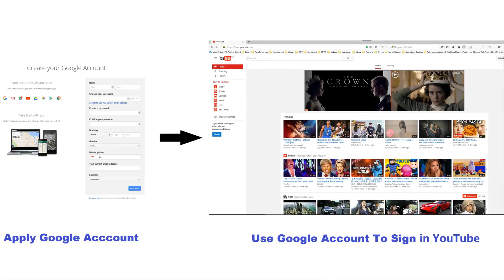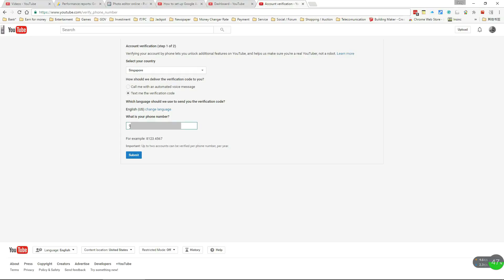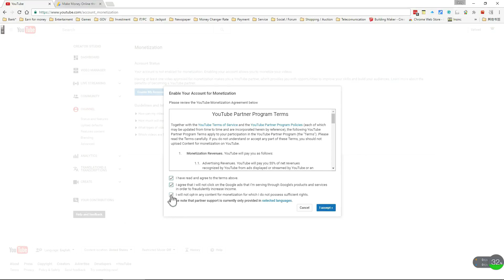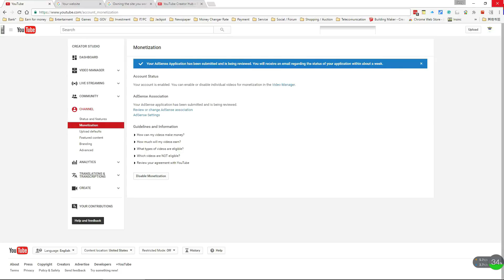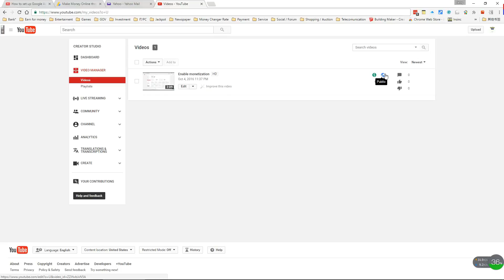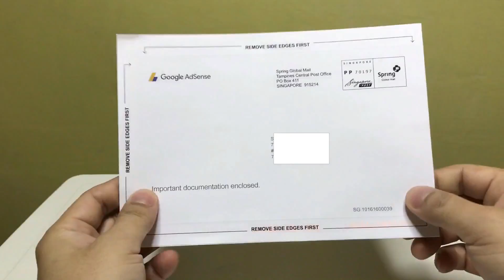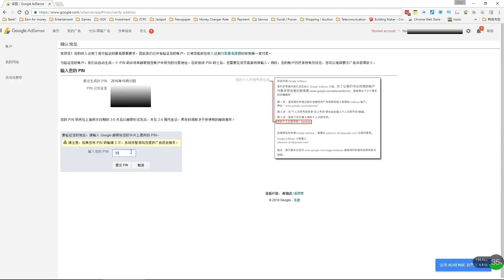How to start earning money on YouTube and link an Adsense account | 如何開始在YouTube上賺錢與捆綁Adsense帳戶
Link an Adsense account with YouTube and start earning money on YouTube​.
This tutorial video shows you how to start from the register google account until to earning money on YouTube.
A few simple step, then you can start to make money on YouTube. I will show how to register an Google Adsense account to get paid by linking Adsense and how to enable monetization on youtube account.

In order to earn money from your monetized videos, see your earnings in YouTube Analytics, and be paid once you reach the payment threshold, you need to associate an approved Adsense account with your YouTube account. You can create a new Adsense account or associate an existing one.

0:00:47 Verify Your YouTube Account By Phone.
You'll be asked to provide a phone number for account verification, so you can receive a verification code via voice call or SMS.

0:01:33 Enable Monetization Feature.
You need Enable your channel for monetization so you can monetize your video.

0:02:11 Connect Your Channel To An Adsense Account.
In order to earn money from your monetized videos, ​you need to associate an approved Adsense account with your YouTube account.

0:02:33 Lead you to Adsense web pages.
Show you how to register and associate an Adsense account.

0:03:47 ​YouTube Partner.
The eligibility criteria and sign up for YouTube Partner.

0:04:28 Monetize Video
Monetized 1 video to become a YouTube Partner if your YouTube channel meets the YouTube Partner Program criteria.

0:04:38 Changed the video to the Public
So your video can publish to the audience.

0:04:55 Address (PIN) verification overview
Google requires you to verify your address before can send you any payments.

0:05:28 PIN mailer example.
A sample of the mailer you will receive.

0:05:54 Sign in to your Adsense account.
Key in PIN correctly, so your account "PIN On Hold Payment Status" already removed.

0:06:30 ​You don't need a payment method.
Until ​your earnings threshold has been reached and Google will send your payment after that.